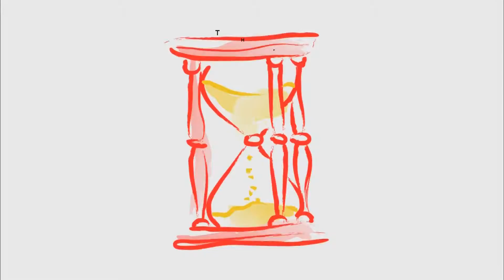Great Day Houston Refresher Image Campaign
This was about a year into the show's life, and at that point we wanted to focus more on the content and less on the host. So I came up with this series of spots highlighting the viewer benefits. It's clearly targeted to women, because they're the audience. I loved working with artist Eddie Lozano on the look of this campaign. He always brought my ideas to life in such beautiful ways.